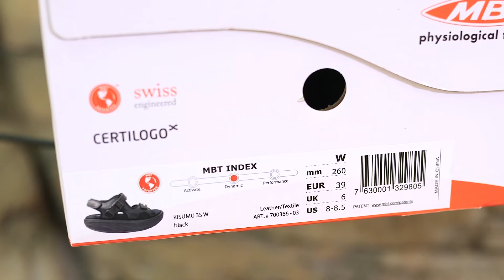MBT Schuhe Online Shop Gehrmann Sport+Mode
Die Vorzüge der neuen MBT Designs aus der aktuellen Kollektion.